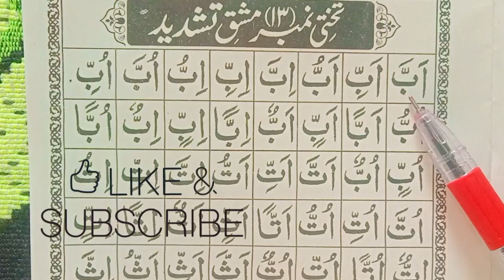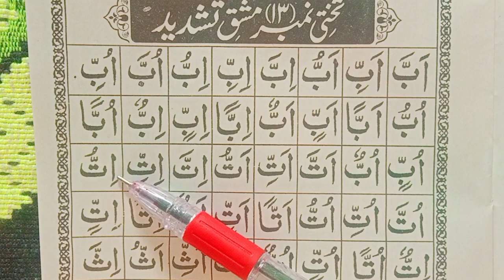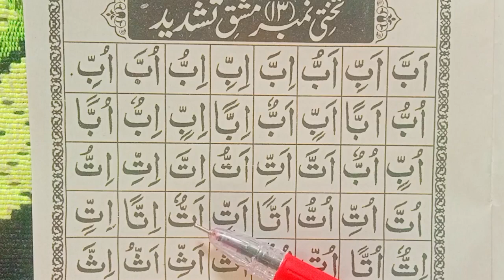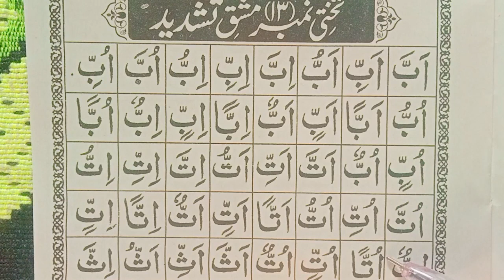Quraan Shareef seekhe aasan andaaz me/learning Quraan at home lesson 29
Madrasa fakhrul uloom
Ganwdi
Kaida